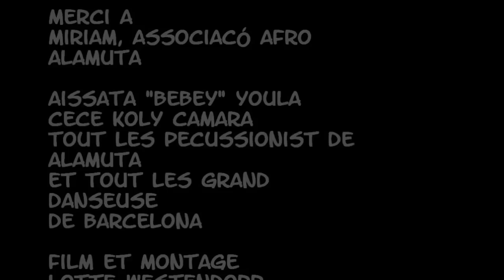Aissata "Bebey" Youla Barcelona maart 2013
Super dance weekend chez Associacó AFRO ALAMUTA a Barcelona. Merci tout les percussionist et tout les grande danseuses